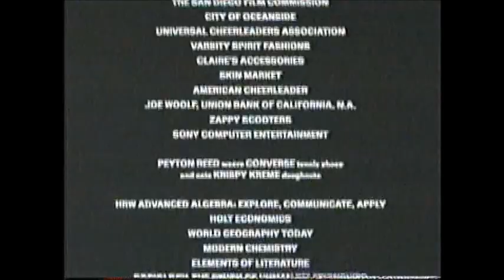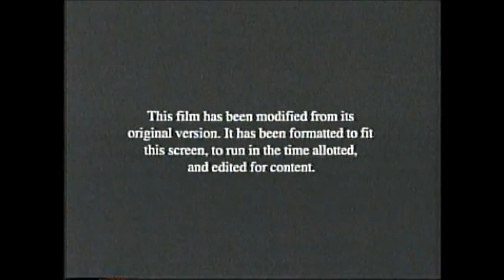Bring It On (2000) End Credits (USA 2007)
How to Lose a Guy in 10 Days aired next.